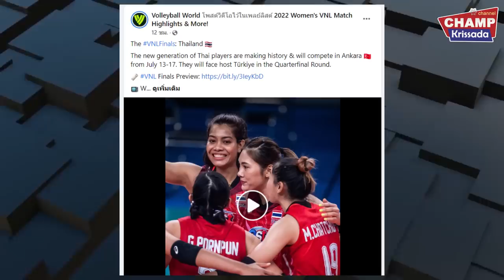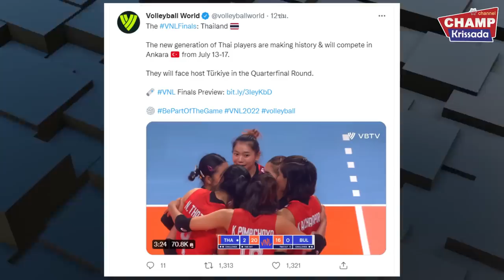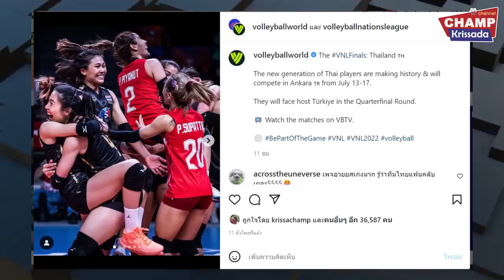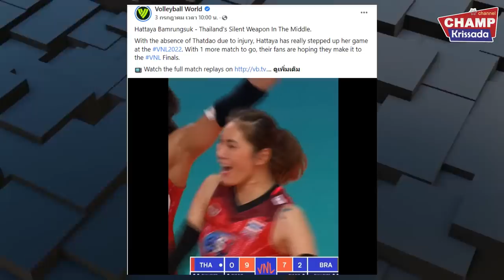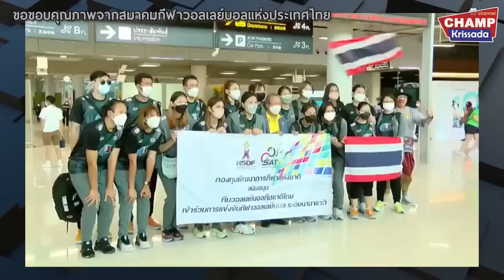วอลเลย์บอลโลกชูสาวไทยเจนใหม่ กำลังสร้างตำนาน!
ขอขอบคุณภาพจาก Volleyball World
สมาคมกีฬาวอลเลย์บอลแห่งประเทศไทย